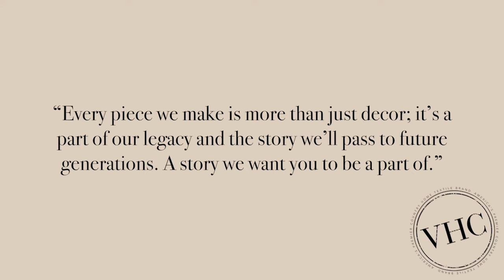Dorset Gold Window & Bath Curtains Collection - Panel, Swags, Tiers, Valances, Shower Curtains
Avoid the glare of the sun while adding farmhouse decor to your home with  Dorset Gold Floral curtains. Soft white cotton lines the inside of the panel with a straight edge that showcases the beautiful gold hue. Easily hang the farmhouse decor floral curtains in your home.